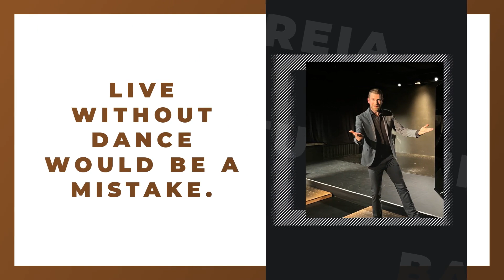Ballettstudio Inês Correia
Ballettstudio Inês Correia in Düsseldorf: Erfahre mehr über uns in diesem überblicksartigen Imagefilm. Finde heraus, wie du mit uns in Kontakt treten kannst, wann wir für dich geöffnet haben oder verschaffe dir einige Eindrücke unseres Betriebs. oder auf unserem SELLWERK Profil Ballettstudio Ballettschule Düsseldorf